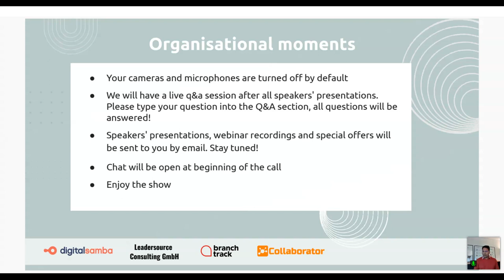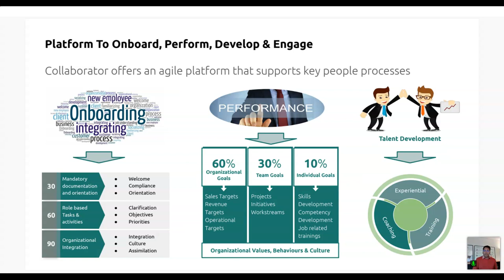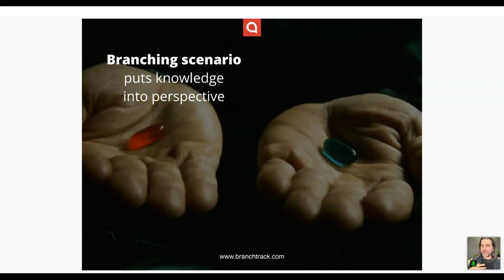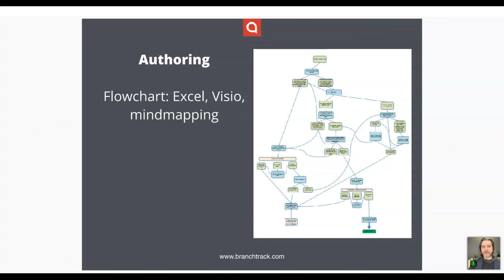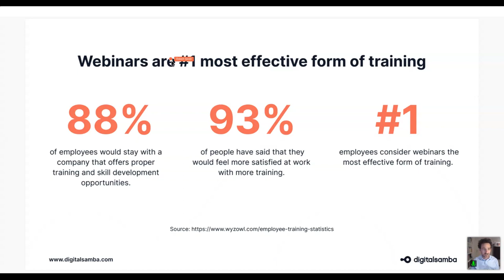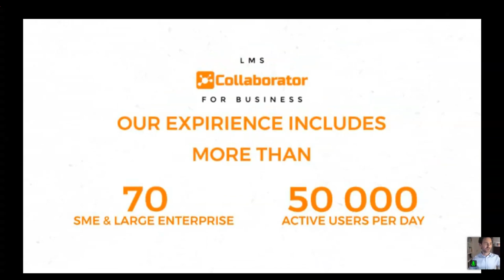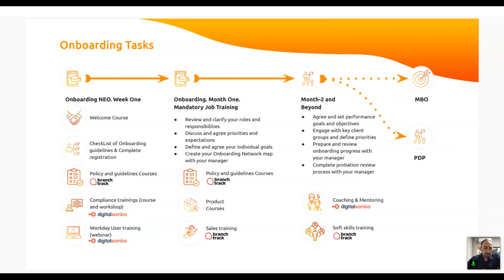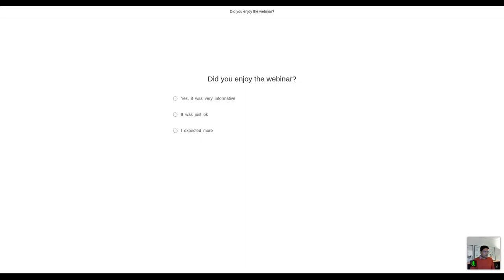Webinar Blended learning in personalised management training. HR transformation!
We (LMS Collaborator) with our European partners Leadersource Consulting GmbH, BranchTrack, and Digital Samba, we have collaborated to tell you how to effectively organise management training using modern e-learning tools.

Speakers:
Vikrant Dongre, CEO Leadersource Consulting GmbH
Sergey Snegirev, CEO BranchTrack
Robert Strobl, CEO Digital Samba
Myroslav Botsula, CEO LMS Collaborator

00:00:00 – Organisational points
00:03:50 – Vikrant Dongre speaks about the concept of personalised training for managers
00:11:30 – Sergey Snegirev about Dialogue Simulator to engage learning. How use in elearning
00:24:29 – Robert Strobl about using the webinar platform in e-learning. Features and specifics
00:38:15 – Myroslav Botsula about corporate learning processes and organisation of these processes in LMS for efficiency